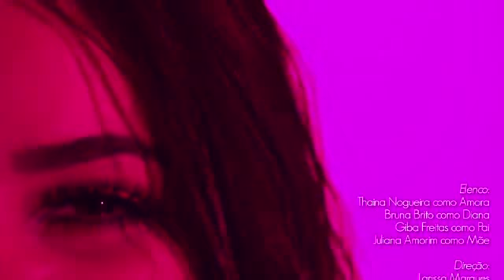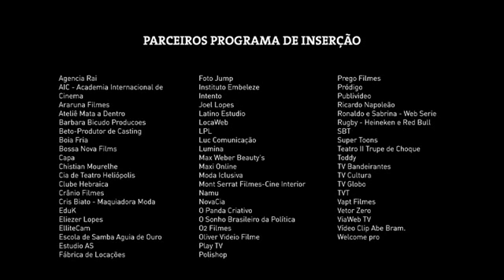Bonecas Regradas Instituto Criar de TV Cinema e Novas Mídias| THAINA NOGUEIRA como AMORA